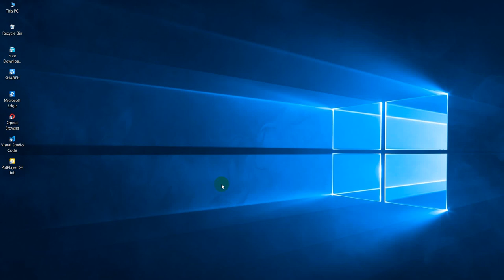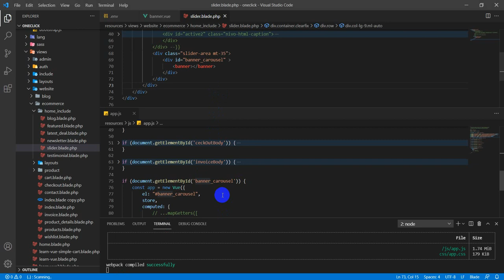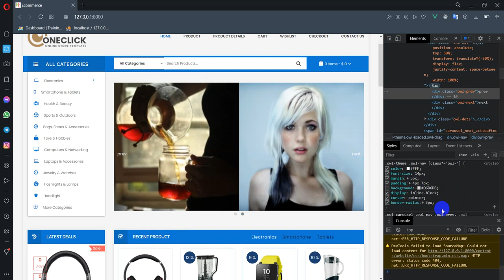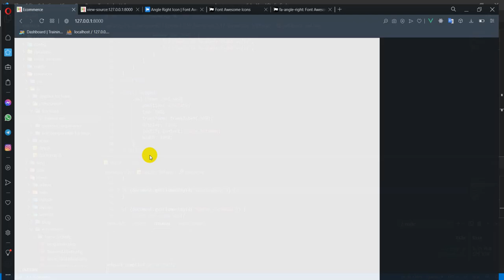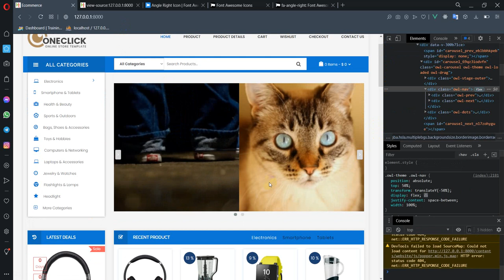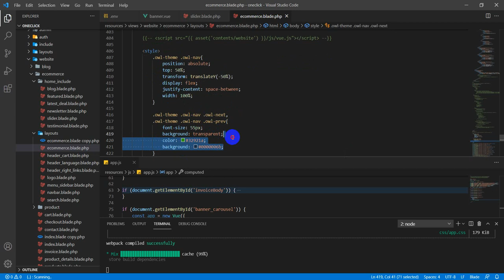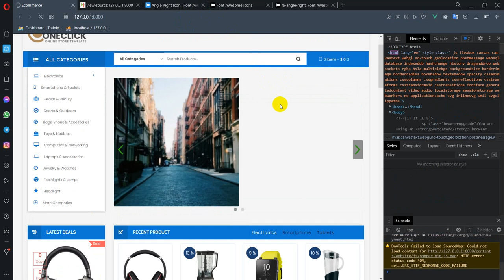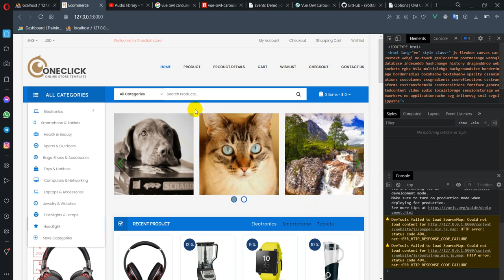Laravel 8 ecommerce 22 - ( banner, Vue slider, owl-carousel with view, vue owl custom nav and dots)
Installation
npm i -s vue-owl-carousel2 or yarn add vue-owl-carousel2